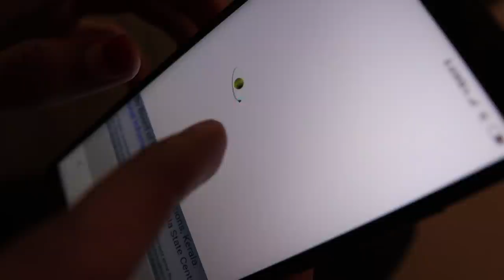DUDYയുടെ SSLC EXAM RESULT VIDEO🔥🔥🔥പാസായോ💔UNBOXINGDUDE l